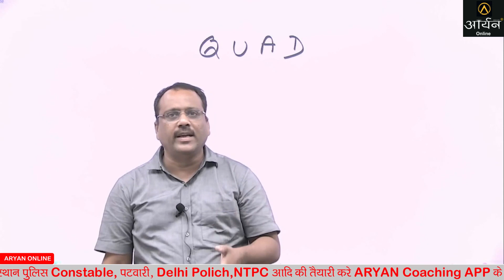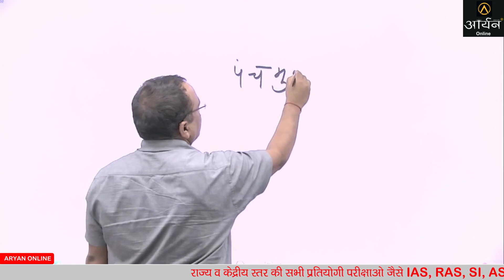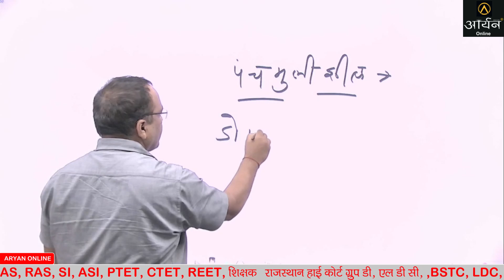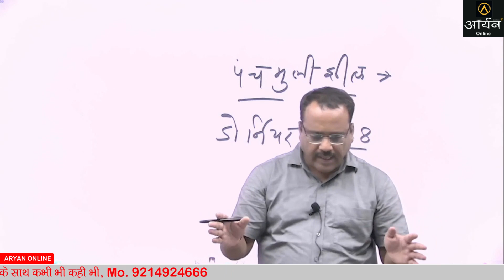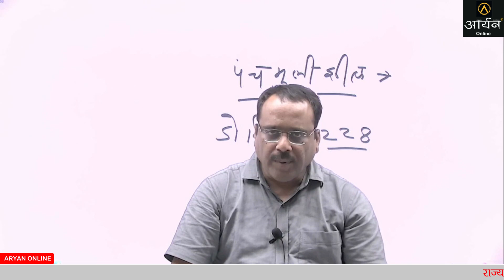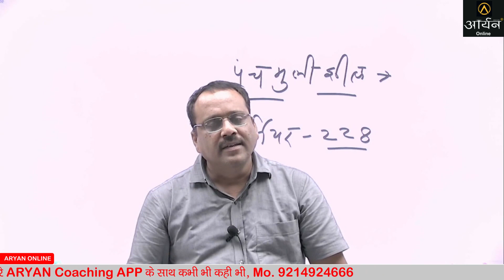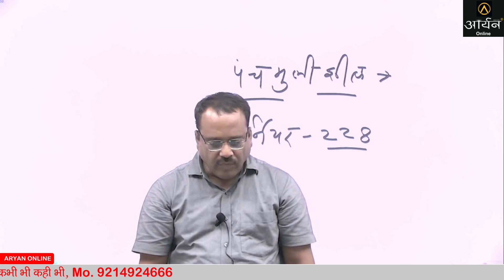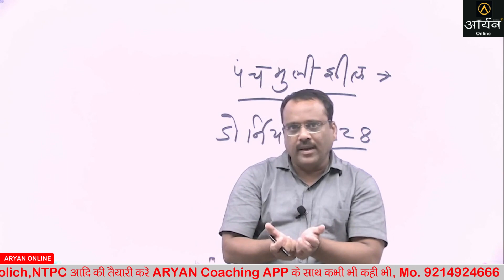Current Affairs by Rajesh Jain sir#india#world#rajasthan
Current Affairs by Rajesh Jain sir#india#world#rajasthan for IAS,RAS,SI,SSC,1st Grade, 2nd Grade(teacher)CLAT

Aryan Online
By Rajesh Jain Sir

Download "ARYAN COACHING APP"

Your Quires
current affairs
current affairs by rajesh jain sir
daily current affairs by rajesh jain sir
aryan online classes
aryan online